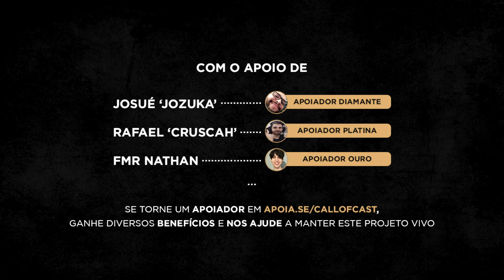COMO M2GAMES SE TORNOU O PAI DO COD MOBILE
Nesse corte o @m2games nos conta como foi seu início no Youtube e como se apaixonou pelo COD MOBILE. Fala também de suas inspirações e referências no cenário, que fez ele se tornar um dos maiores criadores de conteúdo de COD MOBILE do Brasil! Aperte o play e vem conversar com a gente!